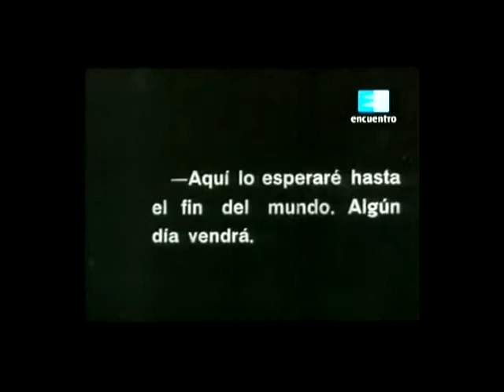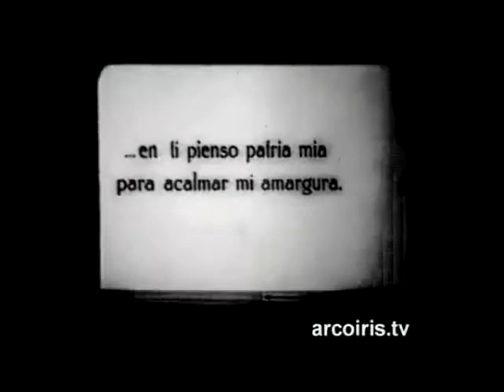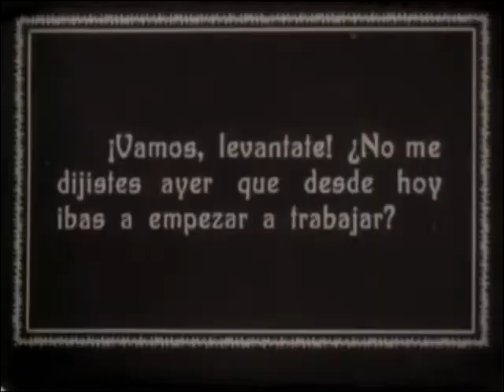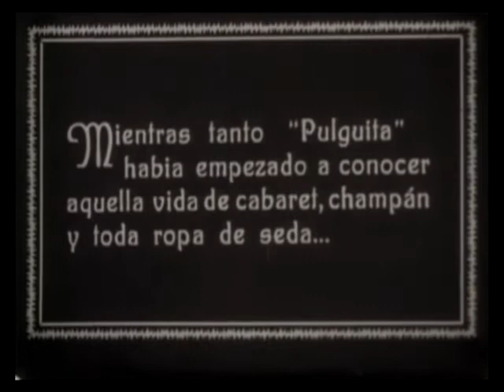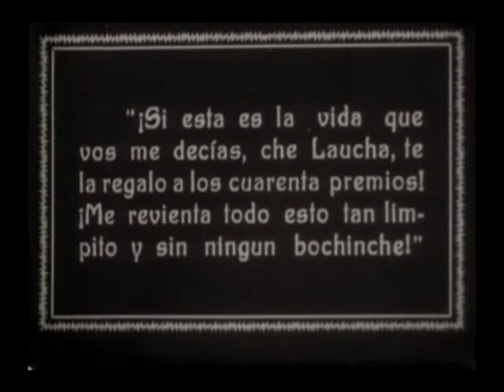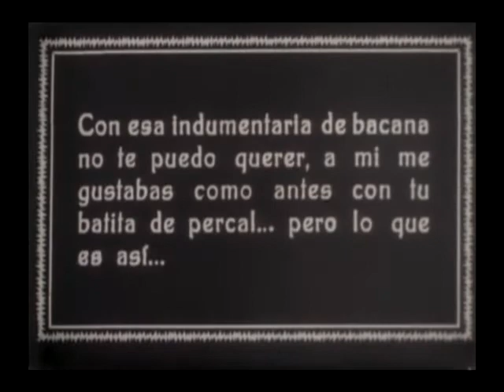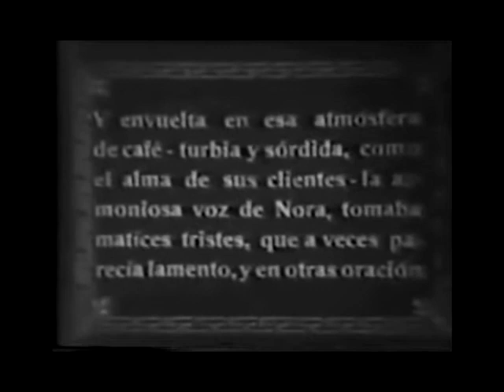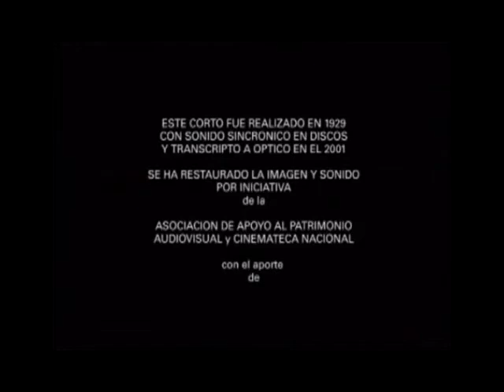Período Silencioso. Cinema e Performance. Natacha M. López Gallucci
tipicatangobrasil Cinema e Performance. Tango dança no Cinema Argentino
Tango dança no Período Silencioso /Natacha Muriel López Gallucci
Orientador Prof. Dr. Francisco Elinaldo Texeira
Programa de Pósgraduaçao em Multimeios
IA UNICAMP BRASIL